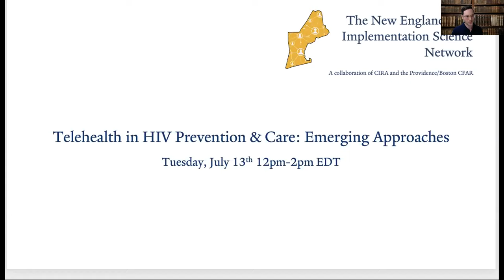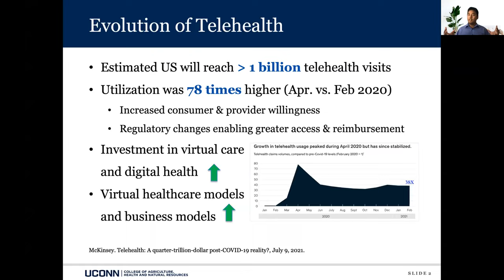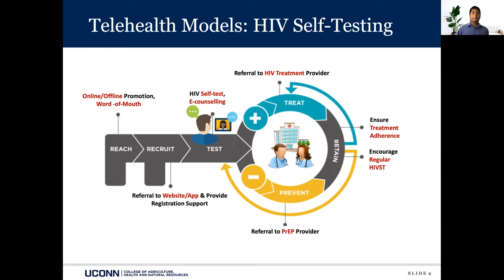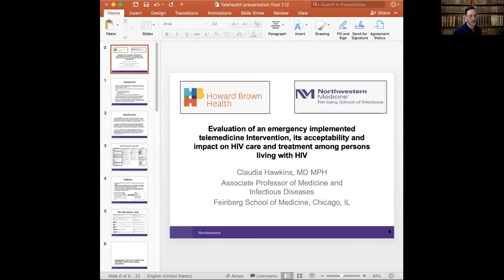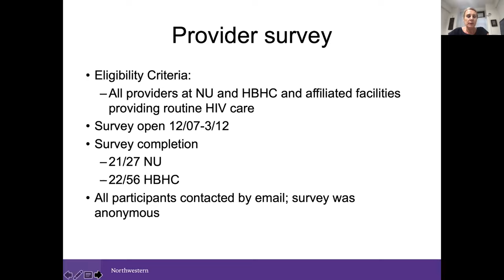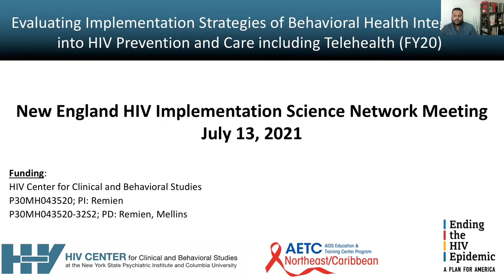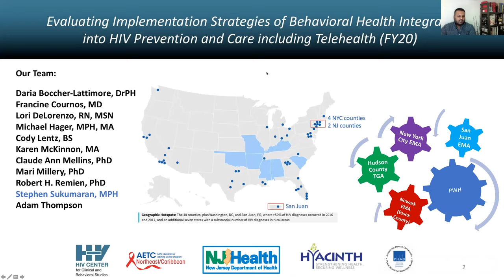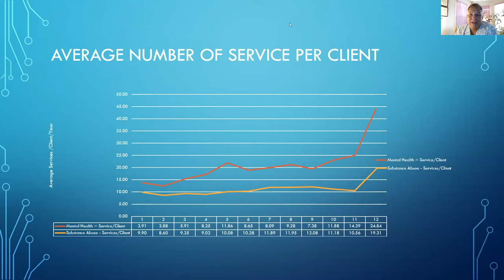Telehealth in HIV Prevention & Care: Emerging Approaches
Remotely delivered healthcare services, already on the rise, grew with increasing urgency during the COVID-19 pandemic. Which of these services can and should continue as in-person restrictions subside? This panel organized by the New England HIV Implementation Science Network presented an overview of telehealth strategies in use in HIV prevention and care as well as examples from researchers and local program implementers. Following the presentations featured here, attendees met in small groups to discuss research to continue to improve HIV care and prevention using telehealth strategies.